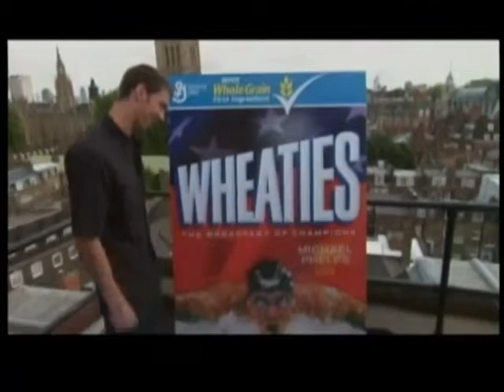Rihanna sits down with Oprah